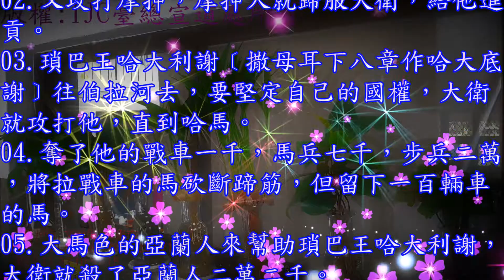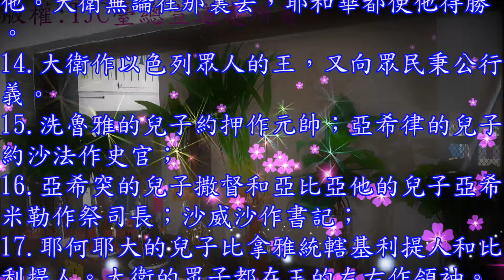歷代志上 18 章